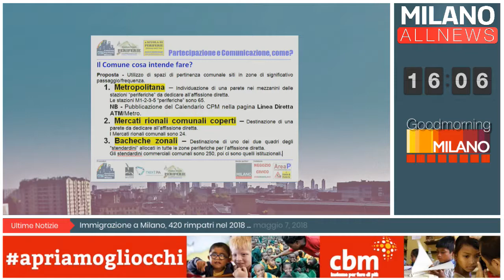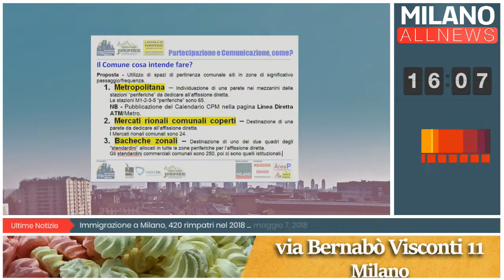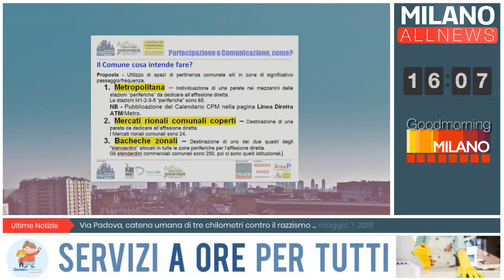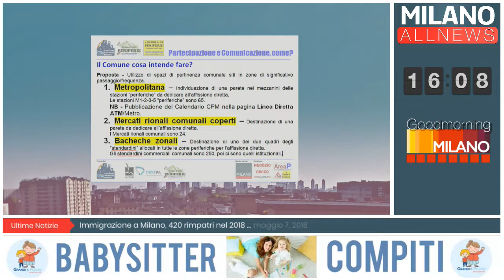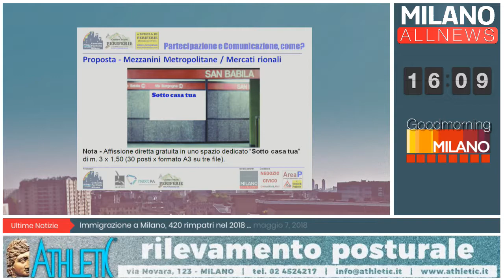GoodMorning Milano - 8/05/2018 - Focus Periferie - Walter Cherubini - Federica Tassara